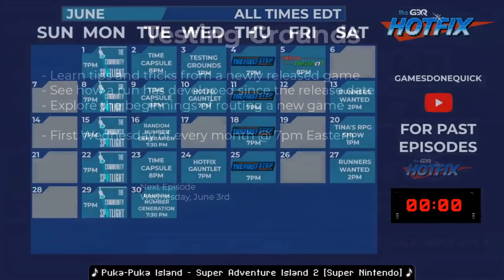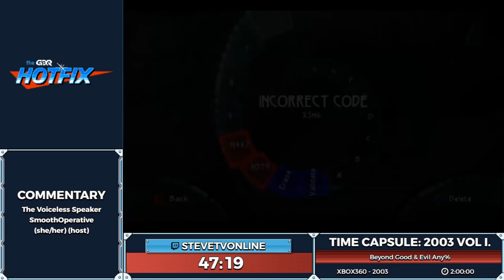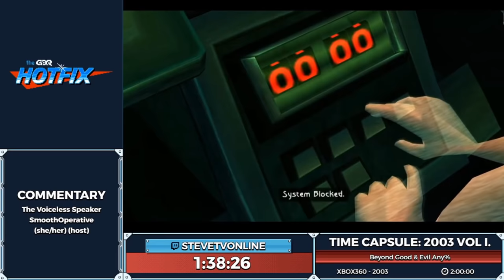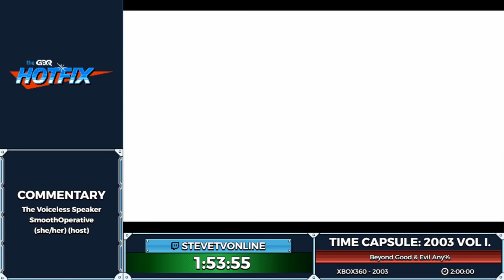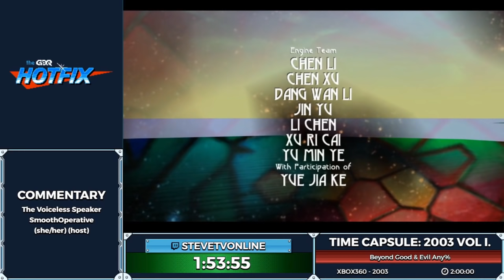Time Capsule - 2003 Volume I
Time Capsule is a show about exploring one year in gaming and highlighting speedruns of popular or influential games during the time of their release. This episode was aired on June 2nd, 2020.

Prince of Persia: The Sands of Time starts at: 1:42
Beyond Good & Evil starts at: 43:08